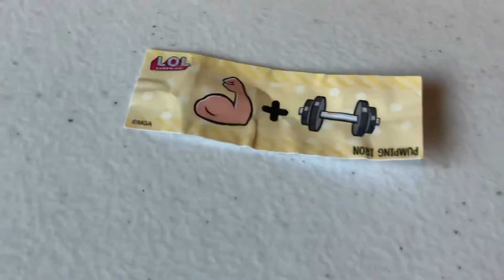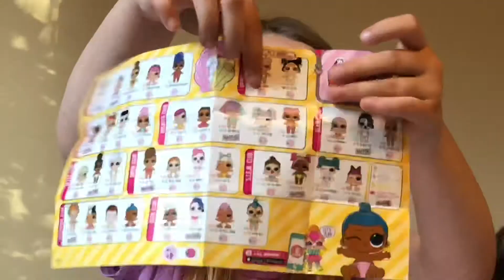Mystery Surprise Box!! LOL Confetti Pop series 3 wave 2! New LOL Confetti Pop Spike!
We have a surprise box to open and it is our favourite kind of surprise... LOL Surprise! We found the new series 3 wave 2 confetti pop! We haven't see the wave 2 confetti pop where we live so this was our first time opening the series wave 2 LOL surprise confetti pop!!

We open the new season 2 Pikmi Pops! We also get a special delivery of a Shopkins Happy Places!

We open an LOL Confetti POP doll!! Watch as we see which LOL confetti pop doll we get! We think it will be Dusk or Dawn.

We open LOL Glitter Series, Kinder Joy Surprise Eggs, and Num Noms in this Good Egg or Bad Egg CHALLENGE for kids!!

Cohen opens his new Owlette Hero Boost toy and shows the rest of his PJ Masks toys

We open LOL Surprise Confetti Pop Doll and PJ Masks toys figures we found at Walmart!

Watch kids open LOL Surprise Pets and see what we get in this video for kids!

Opening our Toys R Us toy haul with PJ Masks, LOL lil Sisters Surprise, Blind Bags, LPS, Ooshies, Black Panther, Cabbage Patch, Imaginex!

Cara and Cohen take a trip to Mastermind Toys Store where they see LEGO, Paw Patrol, Shopkins Happy Places, Num Noms, Beanie Boos, Sago Mini and more!

Cara going to Walmart to hunt for toys and blind bags like Smooshy Mushy, Flip a zoo, LPS Littlest pet shop, LOL, Disney and more in Part 1!

Watch Cara and Cohen opening other blind bags and surprise eggs like DC comics, Kinder Surprise Eggs, Squeezy Pals, Paw Patrol, Spiderman!